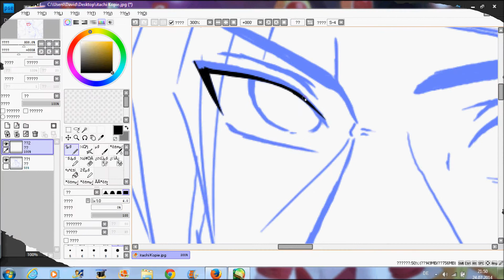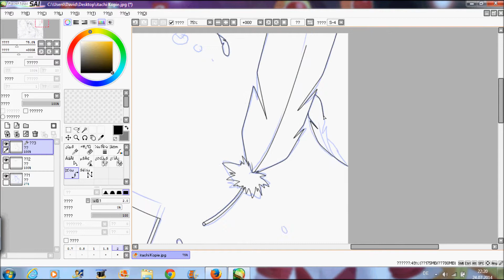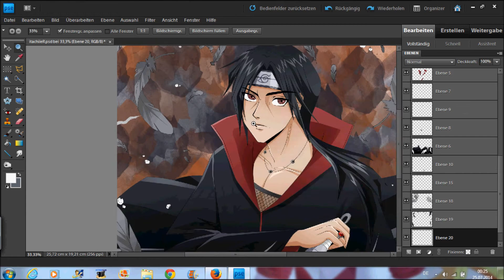Naruto Itachi Uchiha Speed Art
Soooo ein sehr lieber treuer Zuschauer hat sich den Itachi des öfteren gewünscht und nun hab ich ihn endlich mal gemacht :D Hoffe er gefällt dir TikerFighter!

Naruto and Itachi Uchiha belongs to Masashi Kishimoto.
This is just a Fanwork.